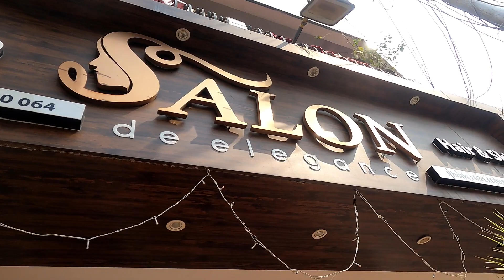Finnally Getting A New Look! I Tried The Matrix Color Melt, The Hottest Hair Color Trend!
Hey guys sharing with you all my latest hair colour experience with MatrixColorMelt from @salondeelegancekolkata Salon It’s a versatile professional technique that seamlessly blends 3 shades from dark to light!I'm Sooo happy with how my hair is looking now!

I just loved the way everything turned out..My Experience is superb..My hair doesn’t even feel damaged in fact it feels more shinier & glossier..and the color is so versatile that I can literally carry it with any hairstyle i do!!.